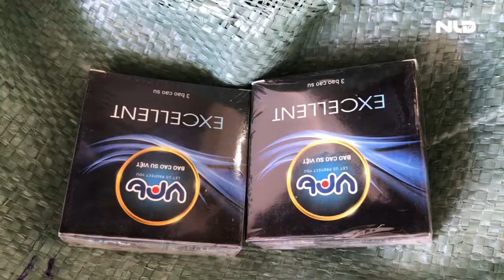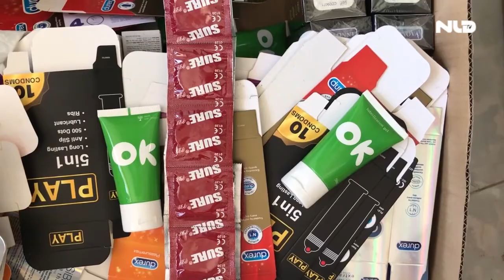Phát hiện cơ sở sản xuất 300.000 bao cao su và chất bôi trơn giả | NLĐTV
Chiều 5-1, Đội QLTT số 12 thuộc Cục QLTT TP HCM đã kiểm đếm và niêm phong số lượng bao cao su và chất bôi trơn giả vừa được phát hiện, thu giữ tại một cơ sở sản xuất nằm bên trong một con hẻm trên địa bàn phường Đông Hưng Thuận, quận 12, TP HCM